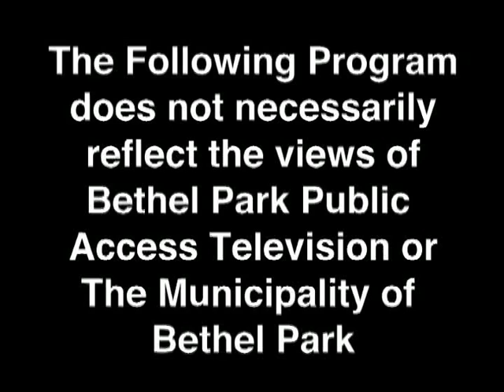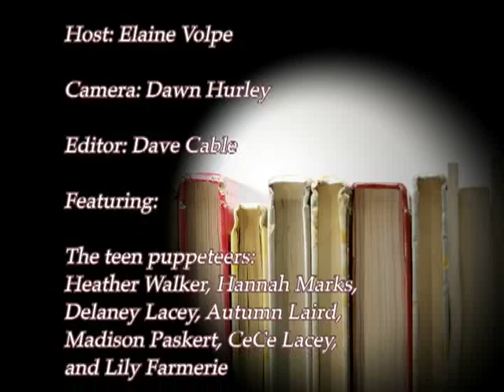Library Summer Reading Kick Off Event